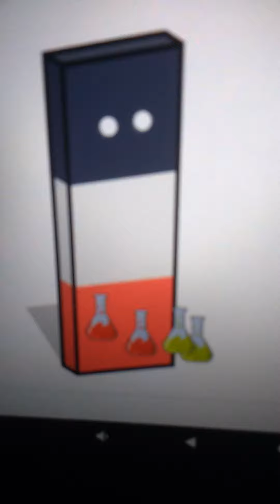que paso con estonia? (la liga de reichtangles) parte 1